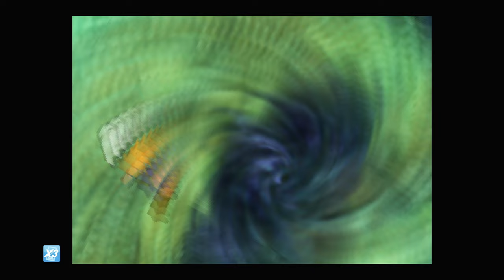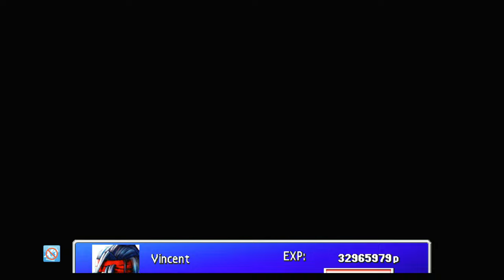FF VII [LV 99] Perfect Walkthrough Part 214 Vincent's Kills Farming